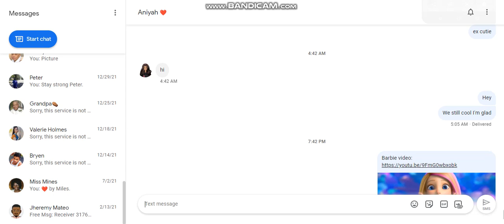my Girl still likes me! (Reaction.)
my girl texted me back! so glad!!